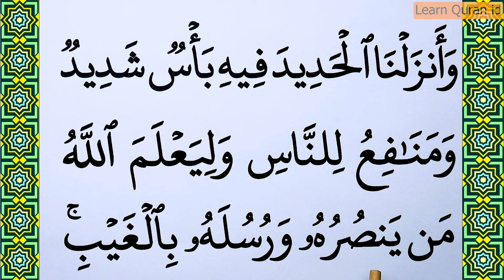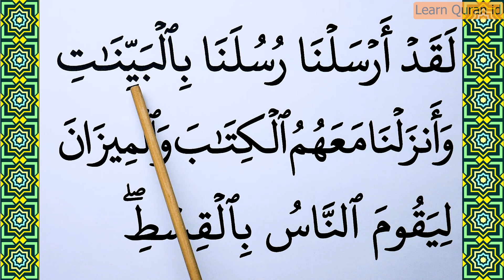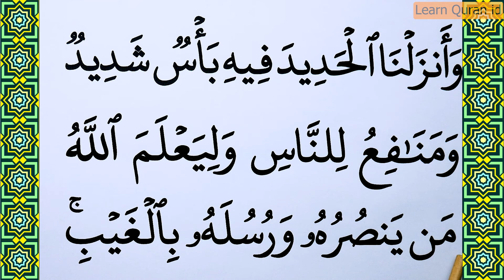Learn how to read Surah Al Hadid Verse 25 word by word BIG FONT TEXT QURAN Part 14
Today in this video we will Learn Surah Al hadid | Al Hadeed Verse 25 word by word with Tajweed. This is the Easiest way of Quran Learning Online.